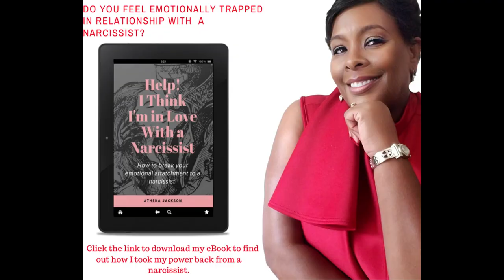Why a Narcissist Returns After the Silent Treatment -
The Silent Treatment is a very painful, manipulating tactic that narcissists and other toxic abusers use to punish you and control your behavior.

At this point, you have probably begun to move on from your narcissist, and suddenly,  you receive a text, call, or they may have popped up. Its a power game. Don't allow yourself to be pulled back into the manipulation schemes of this narcissist just to find yourself back where you started. This video explains why a narcissist returns after the silent treatment and how you should respond to it.

When you don't know your worth, you will settle for scraps. You are too valuable to allow your fears to keep from becoming the best version of YOU.

IF YOU NEED RELATIONSHIP ADVICE OR NEED HELP NAVIGATING THROUGH YOUR EMOTIONAL CHALLENGES,  I WILL BE HAPPY TO SUPPORT YOU. SCHEDULE A SUPPORT SESSION.

ROAR UNIVERSITY: FREE TO WOMEN LOOKING TO TURN THIER PAIN INTO PURPOSE

Feel free to support my passion for helping people heal their emotional wounds with my free course materials, support groups, and social media.

Have you settled for less and are ready to take your power back? If your answer is yes, grab my book "Woman Up Nice Girls Finish Last." This book will help you to let go of your need to be validated and embrace your uniqueness. It's your turn to win.

If you need emotional support, schedule a session today!

Are you emotionally addicted to a toxic narcissist relationship? Grab my eBook
"Help! I'm addicted Emotionally Addicted to a Narcissist". It's on sale for 4.99 (Limited time)

Join Chapter 8 A Christian group that inspires women who are starting over

silent treatment
narcissist abuse